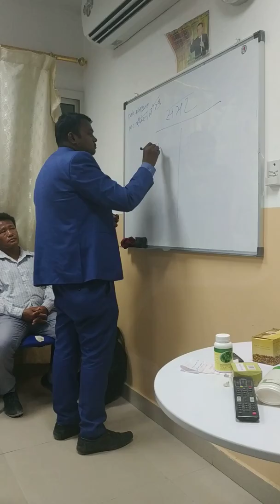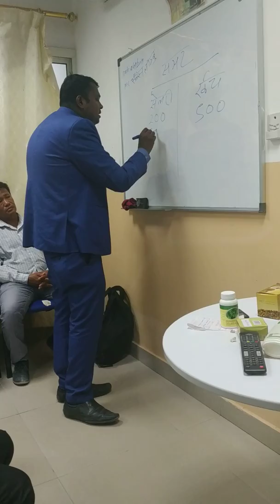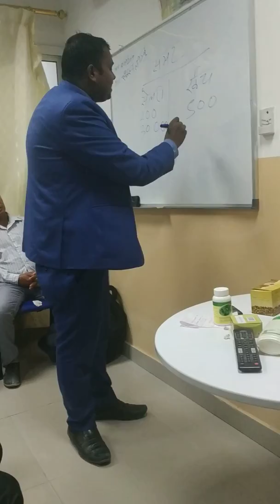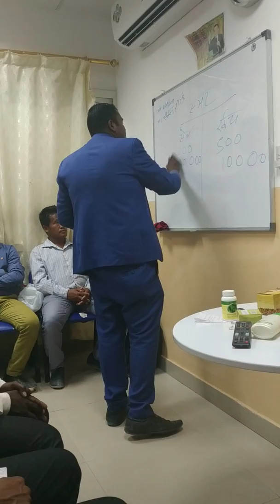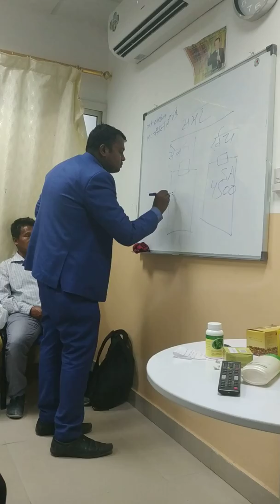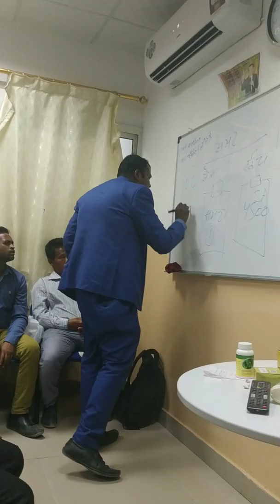अमीर होने के लिए मुद्रास्फीति का उपयोग कैसे करें ?